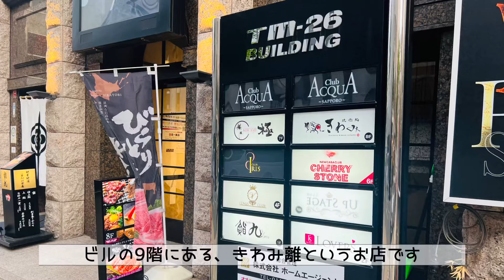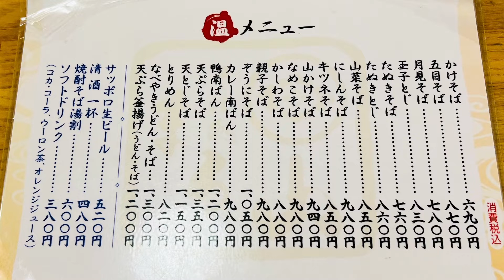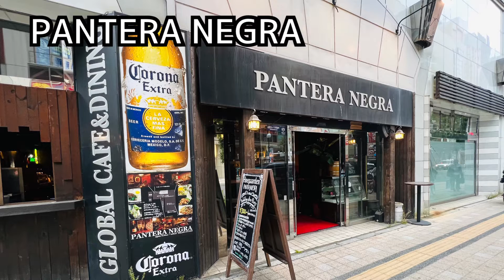札幌グルメ すすきの駅【北海道 お寿司 焼肉 蕎麦 vlog】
北海道札幌市地下鉄すすきの駅周辺を散策してきました！